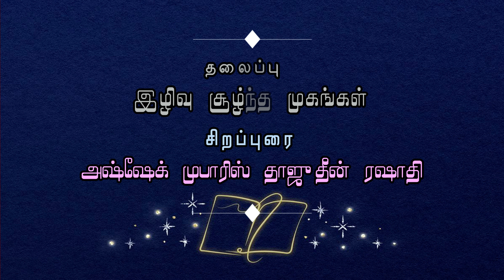இழிவு சூழ்ந்த முகங்கள் || அஷ்ஷேக் முபாரிஸ் தாஜுதீன் ரஷாதி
சிறப்பு மார்க்க சொற்பொழிவு நிகழ்ச்சி

தலைப்பு: இழிவு சூழ்ந்த முகங்கள்

சிறப்புரை: அஷ்ஷேக் முபாரிஸ் தாஜுதீன் ரஷாதி

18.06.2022 | சனிக்கிழமை |  இரவு: 09:15 முதல் 10:15 வரை

இடம்: அல் உவைஸ் ஆடிடோரியம், குவைத் மருத்துவமனை வளாகம், அல் பராஹா, தேரா, துபாய்.